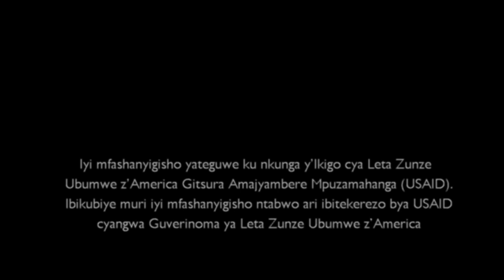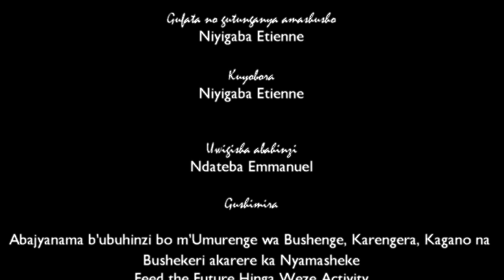Gukora ifumbire y'imborera mu buryo bw'ikirundo - Compost heap making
This video is in Kinyarwanda. It showcases how to make a compost heap. The video was produced as part of a collaboration between Feed the Future Rwanda Hinga Weze and Feed the Future Developing Local Extension Capacity.